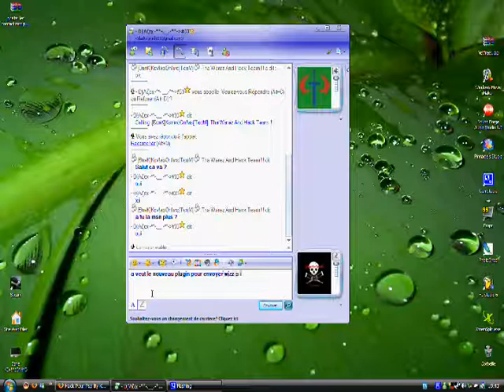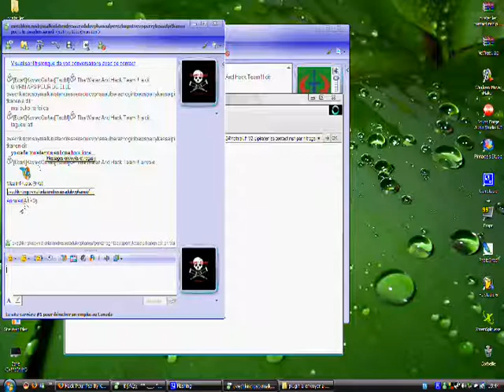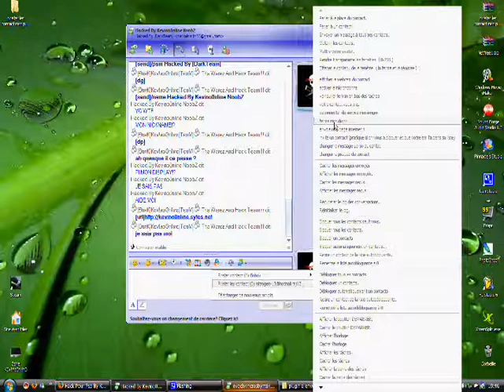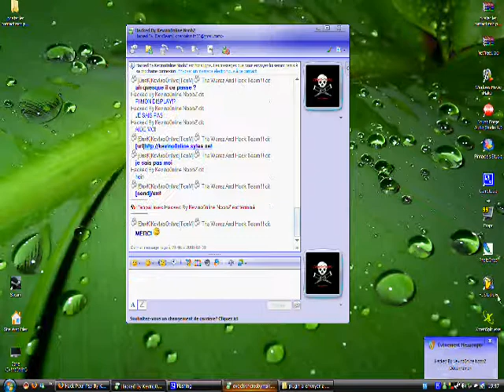MsN HackinG By Kevino0nline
Une petite video de hacking msn, je suis desoler car on voit tres mal dans cette video.